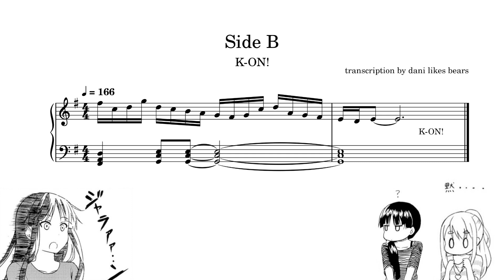Side B | K-ON! Commercial Bumper Transcription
its miover